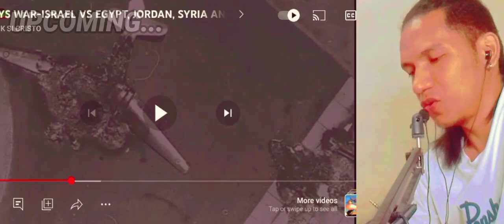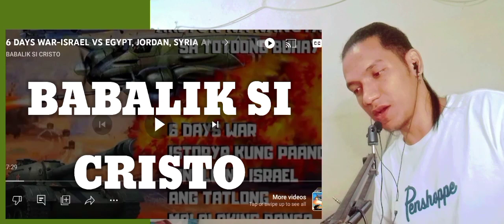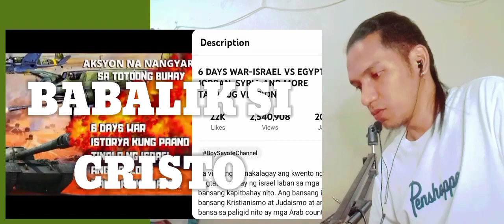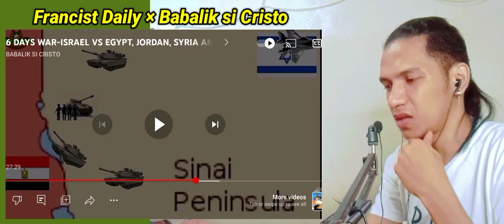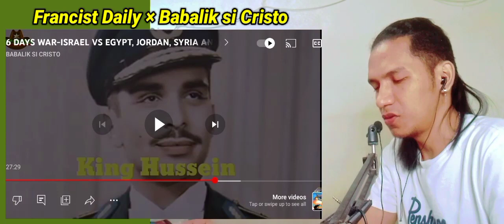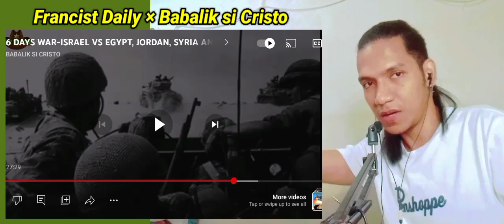GANITO LANG NILA TINA ANG TATLO SA LOOB NG ANIM NA ARAW? | REACTION VIDEO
📌This Video is my Reaction Video to Babalik si Cristo

YT & FB : BabaliksiCristo

This video is made only for entertainment ang educational purposes.